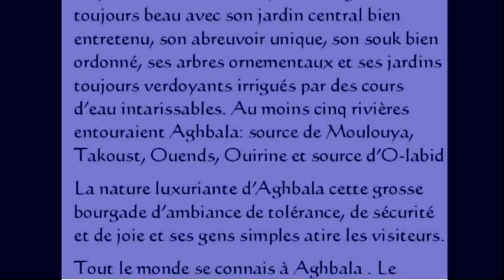Aghbala en 3d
Aghbala est un village en moyen Atlas, A 1930 m daltitude située dans la région de Tadla-Azilal. Province de Beni-Mellal. non loin dEl Ksiba 68km, 75Km de Khnifra et à 120 km de Béni Mellal. Entouré de forêts il est très souvent couvert de neige; et cela na pas empêché la secheresse dy sévir. Aghbala est toujours beau avec son jardin central bien entretenu, son abreuvoir unique, son souk bien ordonné, ses arbres ornementaux et ses jardins toujours verdoyants irrigués par des cours deau intarissables. Au moins cinq rivières entouraient Aghbala: source de Moulouya, Takoust, Ouends, Ouirine et source dOued El Abid.
La nature luxuriante dAghbala cette grosse bourgade dambiance de tolérance, de sécurité et de joie et ses gens tres simples atire les visiteurs.
Tout le monde se connais à Aghbala . Le nombre actuel de la population ne depasse pas: 12633 Habitant